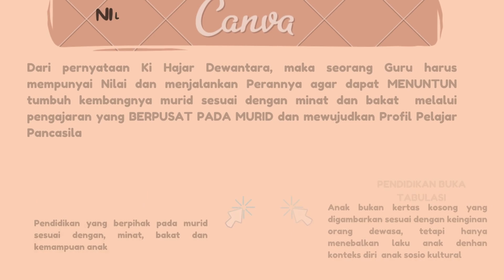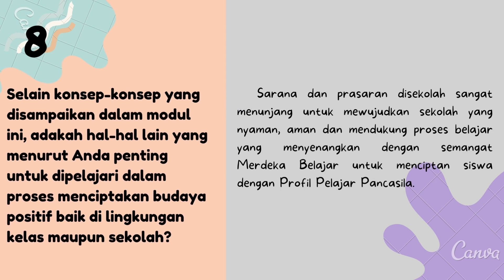Suryadi KONEKSI ANTAR MATERI 1 4